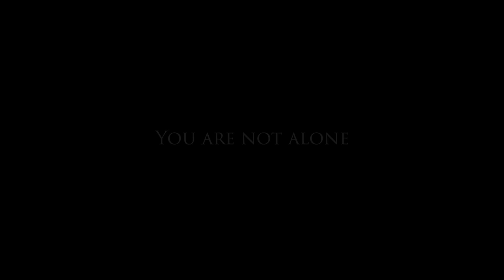VocalCenter.Berlin - From A Distance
VocalCenter.Berlin bringt 14 Sänger zusammen für "From A Distance"

Florian Unruh, Gründer des Vocal Center Berlin arbeitet als Vocal Coach in Berlin. 2020 schrieb er diesen Corona Song, der das Jahr mit allen Existenzängsten beschreibt; mit der Isolation des Lockdowns und der Hoffnung auf die Zukunft. Unter den 14 Sängern sind Florian selbst, sowie Mickela Löffel (Halbfinale der Comeback Stage 2020 The Voice of Germany), Joshua Stewart (Just a closer walk with thee), Jordan Jackson (Sofar London) , Konstantin Zander (Zünni und Zanni), Leslie Jost (The Voice 2011), Yahya Salman (Sucker Metal Cover), Mirjam von Eigen, Christin Krause, Afra Bobo, Luisa Kutza, Rafael Ziethen, Marc Becker und Karin Klinge.

Im Coaching arbeitet Florian mit Sängern und Singer Songwritern aus Pop, Musical, RnB und Jazz mithilfe des Estill Voice Training an Gesangstechnik. Aber jetzt geht es um mehr als the Thema Stimmbildung und Gesang.
Im Jahr 2020 wurde gemeinsames Singen fast unmöglich. Darum schrieb sich Florian sein Leid vom Herzen und bat alle Sänger, ihm einzelnd Spuren zuzusenden, um diese soulige Piano Ballade mit ihren dichten Harmonien zu kreieren. Die Message: "You are not alone" (Du bist nicht allein) und "Love works from a distance" (Liebe wirkt auch aus der Ferne). Hier die Lyrics:

We spend a year in hibernation
hiding from hidden dangers
waiting for our liberation
turning into strangers

We snuggle up, dreaming what the future has in store for us
or we’re alone, frozen to the bone, dwelling in the past

We can not spend a year, feeling numb
gotta find ways to overcome
we need to feel engaged,
desperate to feel something even if it’s rage

Souls are going extinct in this climate
Hate is contagious like a virus

Though we can not be there with each other
we can still care for another
Don’t give up! Don’t feel indifferent!
We need our hope and our persistence
Love works from a distance

We get trapped in isolation
got that instinct of self-preservation
who’s gonna uplift this generation?
we got an moral obligation to spread love and never give up
we get caught up in frustration
but we can’t lose our motivation

Hate is contagious and so is violence

Maybe you’re not thriving
Maybe you’re surviving
but you are not alone! Not alone!

Mastering by: Attic 'N' Cave Studio

English:
2020 made singing together impossible, which as a Vocal Coach in Berlin, Florian Unruh missed most. So he brought 14 singers together virtually and created a song that reminds everyone, they are NOT ALONE. Choir singing represents the unity and community, we longed for during 2020. Love works "From A Distance" is a motivational soulful piano ballad with rich harmonies and it's for all the isolated people, in need of hope. Don't give up!